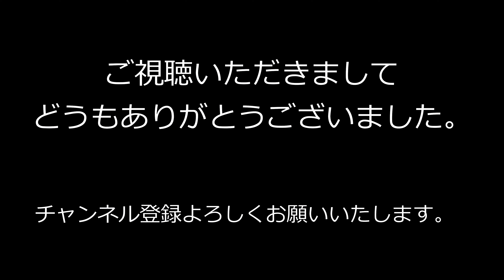【鎌倉Vlog】ふらっと 近所のお散歩9 Kamakura walk【4K】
どんより曇った朝に、北鎌倉から浄智寺、明月院の前を抜けて散歩をしてきました。
浄智寺の山門は、鎌倉街道を少し入ったところなのに、鬱蒼とした森林の中という雰囲気。
山門を越えて階段を上ると、境内に入ることができます。
ここも毎月訪れているお寺です。